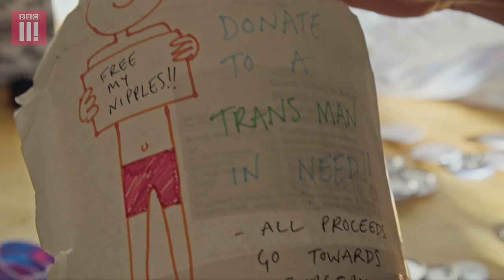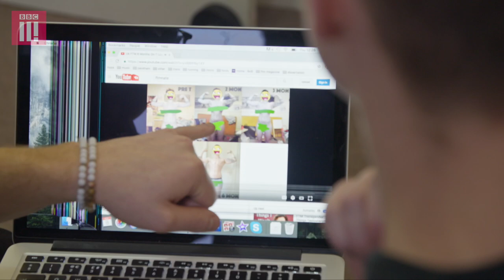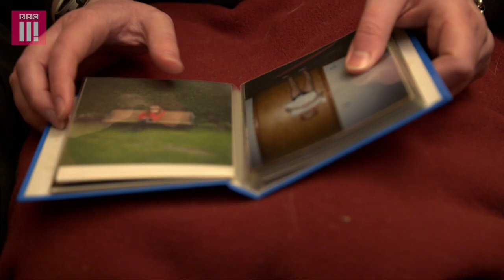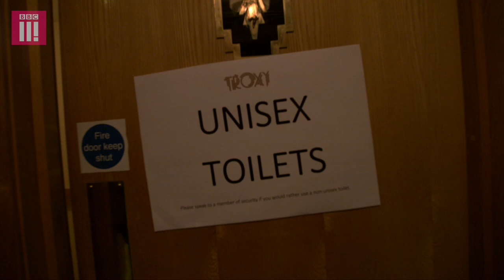Queer And Proud | Queer Britain - Episode 6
Riyadh gets to grips with all things ‘Queer’. A once pejorative label, it was reclaimed by academics and activists in the 1980s and has now become an all-encompassing identity.

So, what does it mean to be queer in Britain in 2017?

If you would like information or support about the topics covered in Queer Britain, there are organisations in the UK that can help.